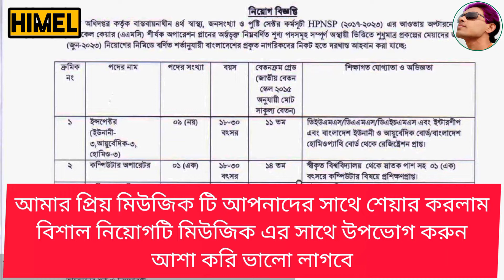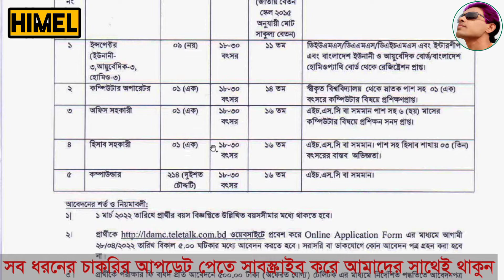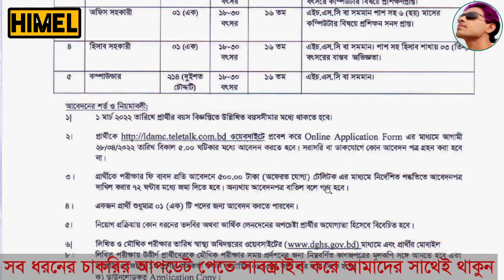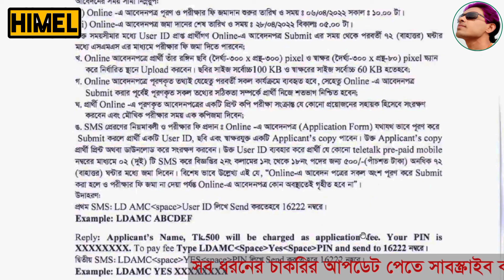HSC পাসে।।Health Circular 2022।।স্বাস্থ্য অধিদপ্তরে নিয়োগ ২০২২।।Himel Mahmud Ovik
চাকরির ধরন: সরকারি চাকরি
আবেদন মাধ্যম: অনলাইনে

Post Related:
This article is about the human condition. For other uses, see Health (disambiguation).
Health, according to the World Health Organization, is "a state of complete physical, mental and social well-being and not merely the absence of disease and infirmity".[1] A variety of definitions have been used for different purposes over time. Health can be promoted by encouraging healthful activities, such as regular physical exercise and adequate sleep,[2] and by reducing or avoiding unhealthful activities or situations, such as smoking or excessive stress.